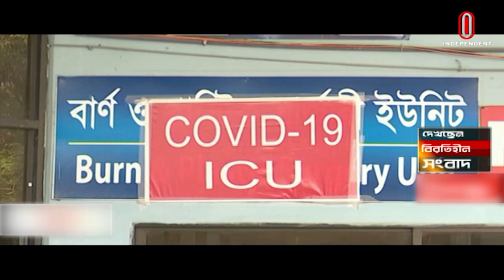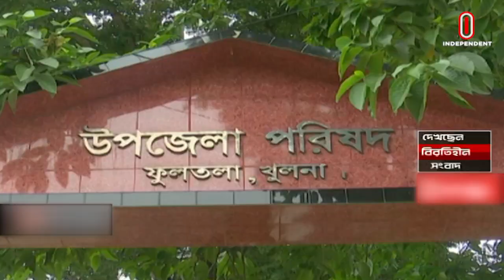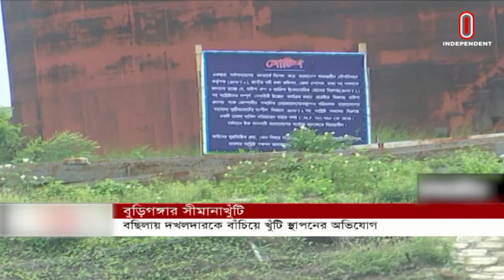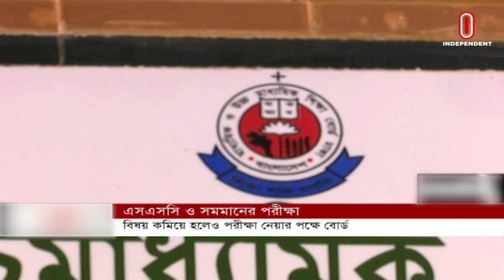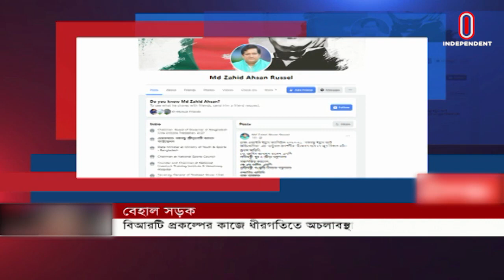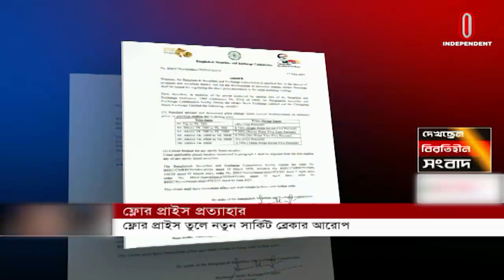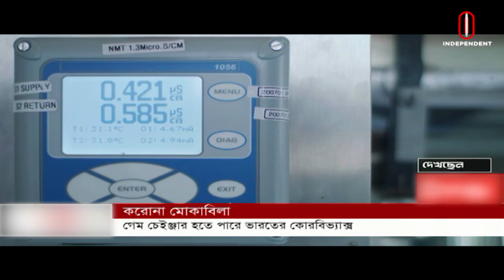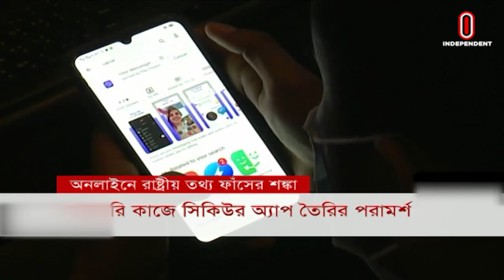Break Free News AT 09 AM || বিরতিহীন সকাল ০৯ টার খবর || [18 June 2021]